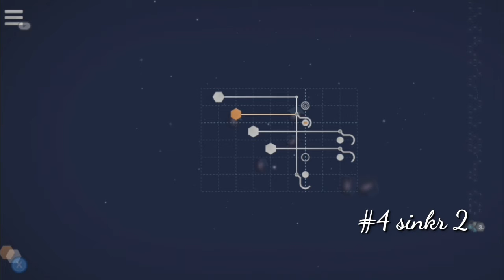#126 top ten android games of the week with a gamepad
I uploaded the games of the week one day earlier and tomorrow I'm going upload my top ten games.

#10 M.A.C.E space shooter
Offline | paid | 1.2M

#9 - rpg revenant dogma
Offline | free | 74M

#8 - hero siege pocket edition
Offline | paid | 32M

#7 - karate fighting 2020 real kung fu master
Offline | free | Varies with device

#6 - boet fighter
Offline | free | 54M

#5 - mission ammunition
Offline | paid | 75M

#4 - sinkr 2
Offline | paid | 62M

#3 - bombing bastard
Offline | paid | 11M

#2 - super fancy pant adventure
Offline | free | 95M

#1 - ball amaze ladyrinth
Offline | free | 14M